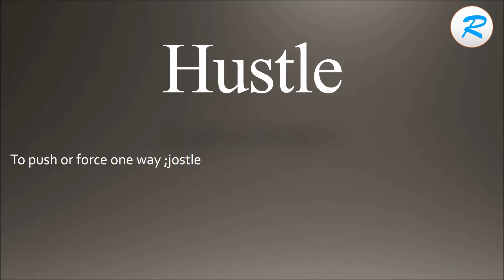How to pronounce Hustle